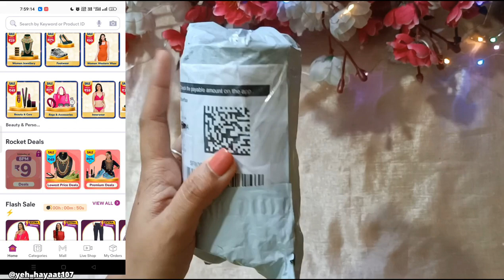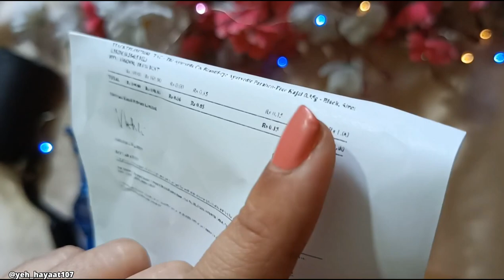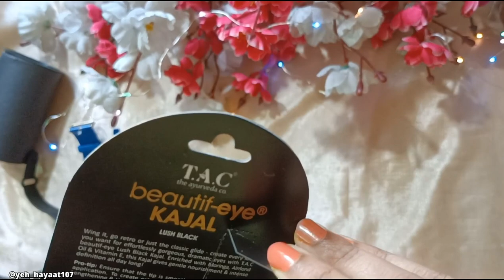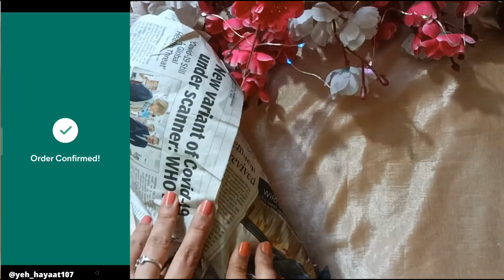▶️ meesho rs.9 sale || meesho Haul || Unboxing rs.67 Kurta pant set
♥️Hello my lovelies..I ordered this watch combo and stacking ring toy in just rs.99 & Rs.49 from meesho 9rs. sale. usually it is very difficult to order from meesho 9rs. sale but sometimes order confirm ho jata hai.🤪
Meesho rs.9 sale goes live daily at 08:00 PM. Here in this sale you will find Rs.9, Rs.49 and Rs.99 products. To order from meesho Rs.9 sale, All you need is an excellent internet speed and luck 🤞 because it gets out of stock in just 2-3 seconds.
🔥 Product links
👇 stacking ring toy

⚠️67/- Kurta pant set product code : s-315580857

⌚ unboxing kids watch haul

▶️ Join our Telegram channel to get more exciting deals.

search 🔎 : @yeh_hayaat107 on Telegram. 😊